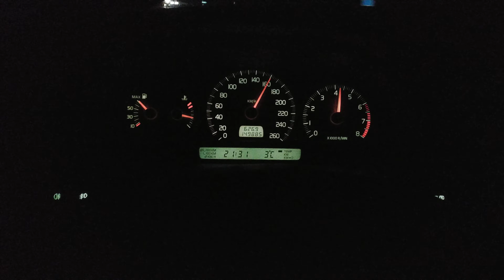Volvo C70, 2001, 240PS Coupé, Test 100-200